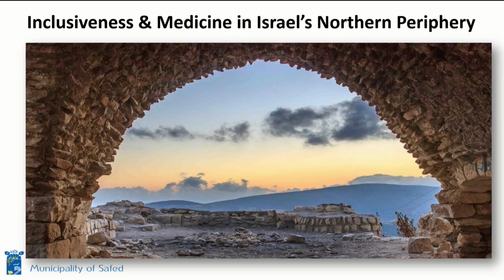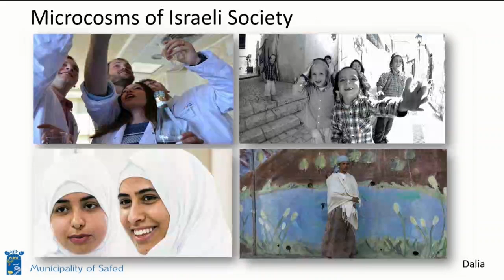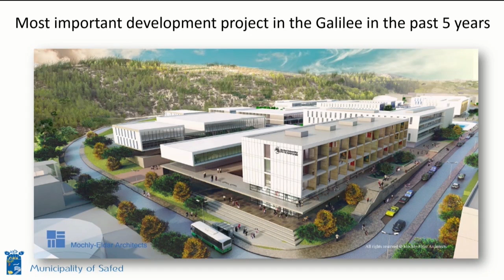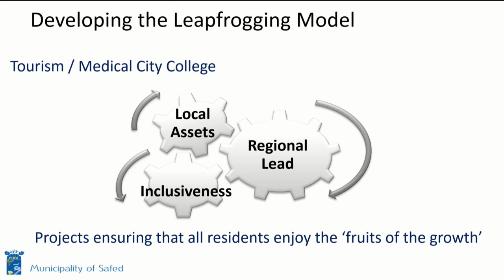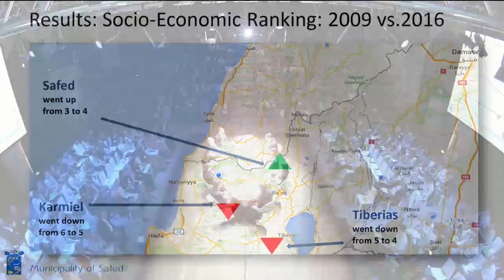Urban Age Shaping Cities: Ilan Shohat - Infrastructure and community